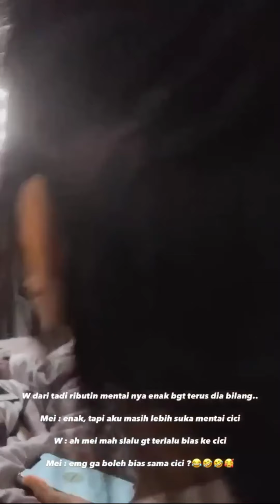Bangun tidur, cerita, hampir tes otak lagi